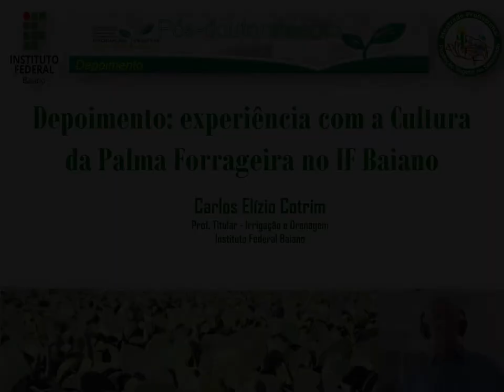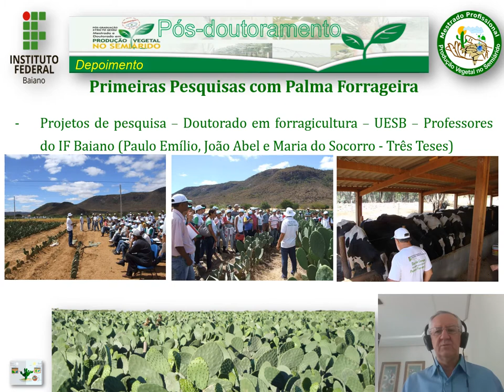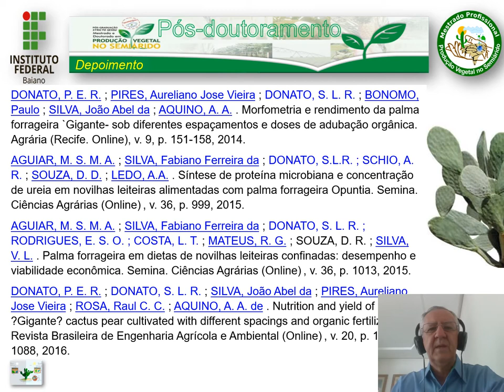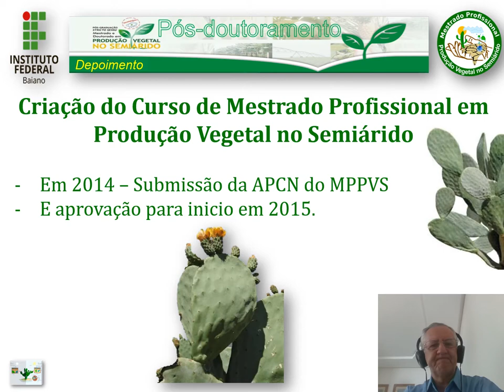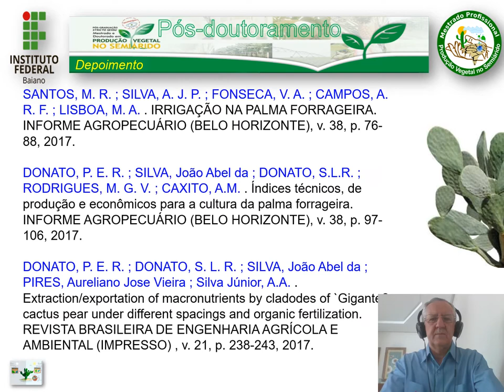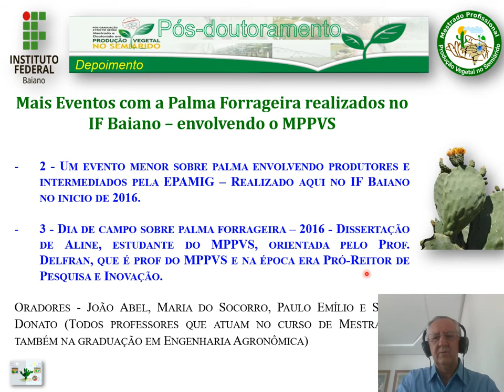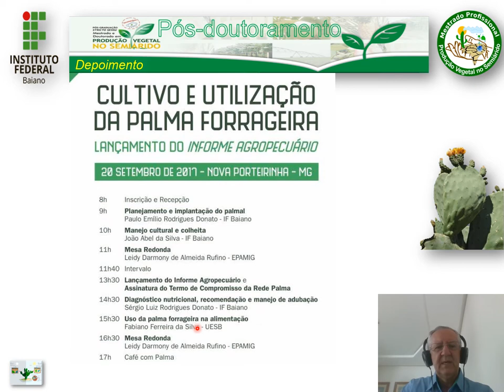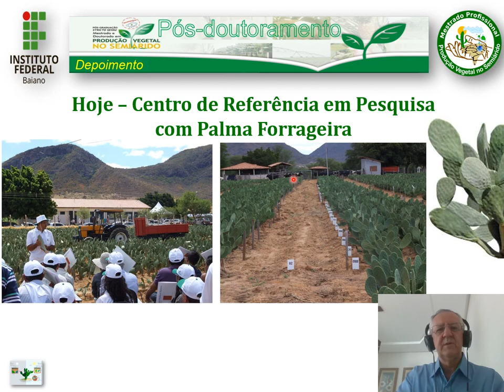Depoimento do prof. Carlos Elízio (IF BAIANO)